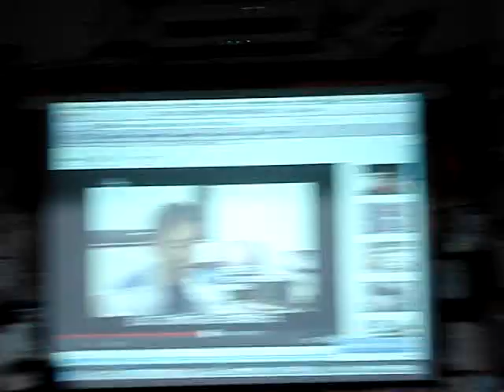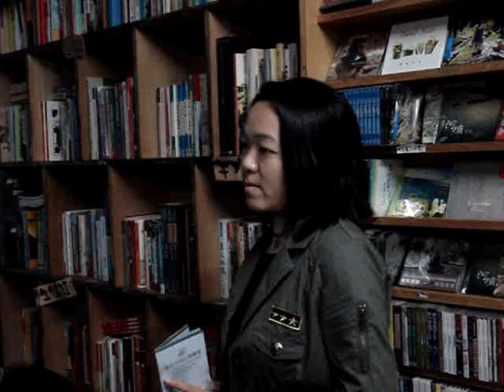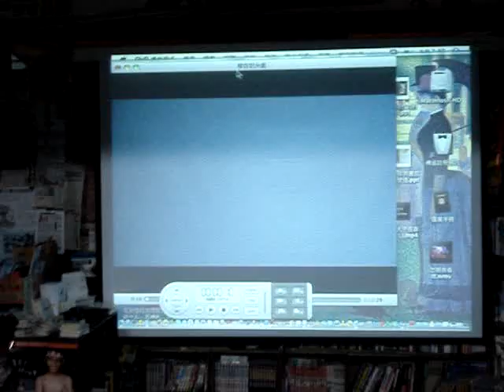崔愫欣：【核你到永遠】之映後座談(1)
放映前播放了公視【我們的島】的核災系列專題報導~
故以福島議題作為開頭~
把臺灣反核運動的女俠導演介紹出來~~

【核你到永遠】[Into eternity]，深入全球第一座核廢料的永久貯存場拍攝，
版權也很貴的紀錄片~~